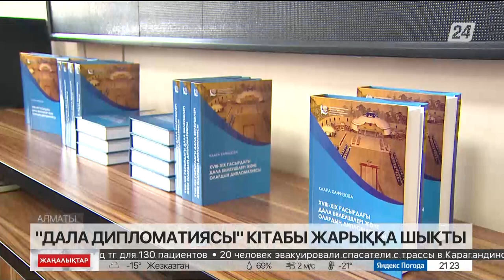Клара Хафизованың «Дала дипломатиясы» кітап болып жарыққа шықты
Алматыда белгілі қытайтанушы ғалым Клара Хафизованың «XVIII–XIX ғасырлардағы дала билеушілері және олардың дипломатиясы» кітабы таныстырылды.